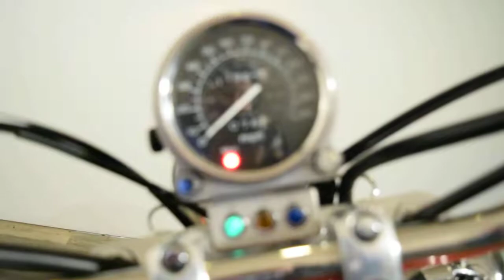2001 Honda Shadow Spirit | Used motorcycles for sale at Monster Powersport, Wauconda, IL